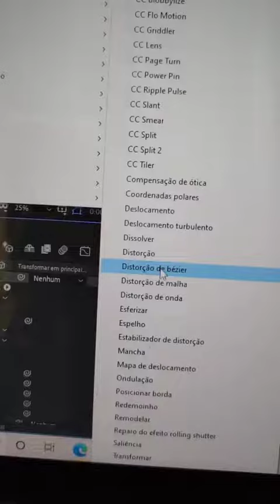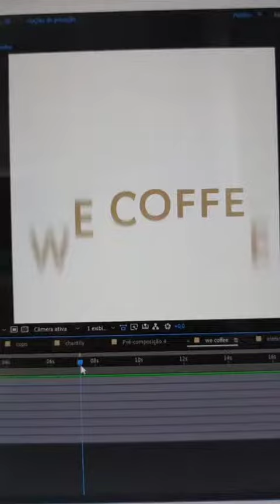art Criando vinheta pro @wecoffee.br participação de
art Criando vinheta pro @wecoffee.br participação de @legolidia @juliavih @user06008745